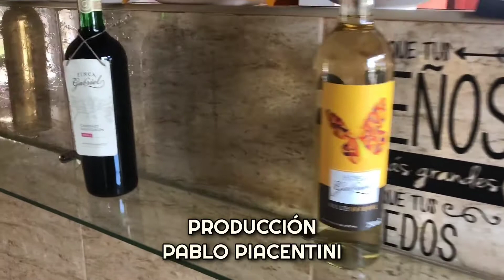HUEVOS A LOS 4 QUESOS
Contanos en los comentarios que te pareció? y si te gusto dale 👍🏻 (Like).

Y no te olvides suscribite y a tus amigos a nuestro canal de YouTube, Ricardo y Facu en la cocina, es gratis y TODO LO COCINADO es donado a Comedores de la Costa Atlántica.